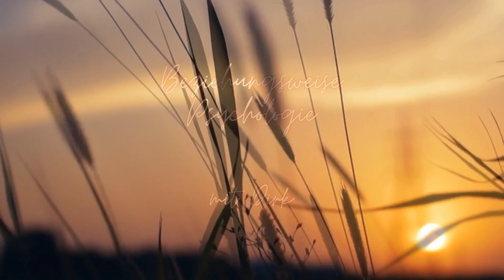Warum gelingt meine Partnerschaft nicht ? Mögliche Ratschläge aus meiner eigenen Erfahrung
Meine Videos dienen Dir ausschließlich zum Zweck der Unterhaltung, meine Legungen ersetzen keine medizinische Beratung und Versorgung.

Ein ganz besonderen Dank geht an Jens Corssen, der mich auf diese Entwicklungsreise gebracht hat.

Diese Video soll Euch als "kleiner Ratgeber" dienen und möglicherweise neue Ansichten vermitteln um eine glückliche und Erfüllte Partnerschaft zu führen.

Tarot by Merlin bleibt und neue Legungen in Kürze ;-)